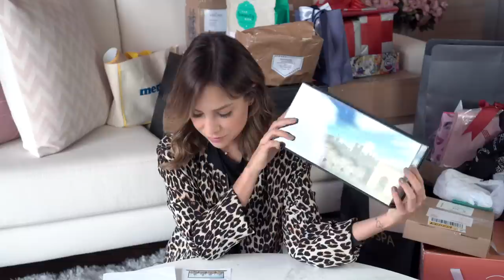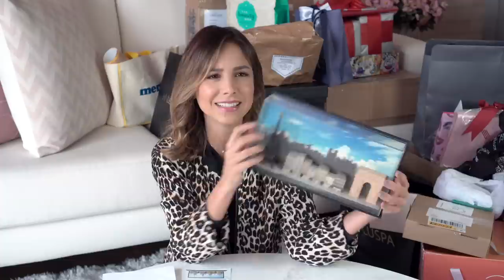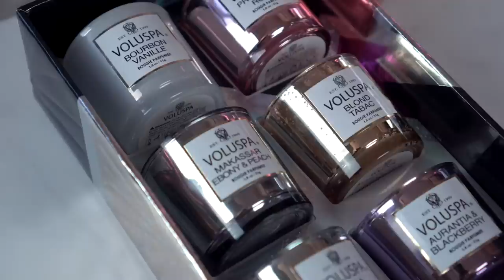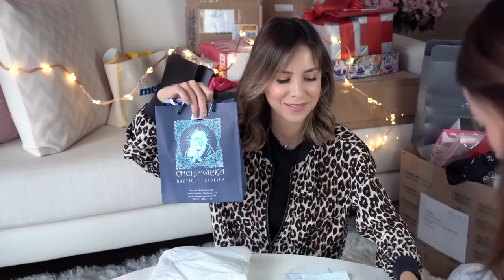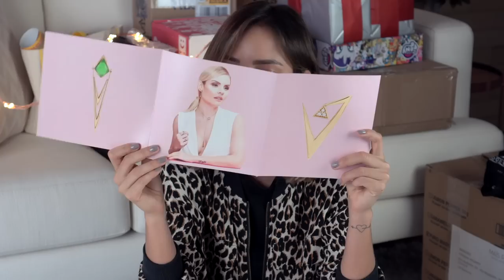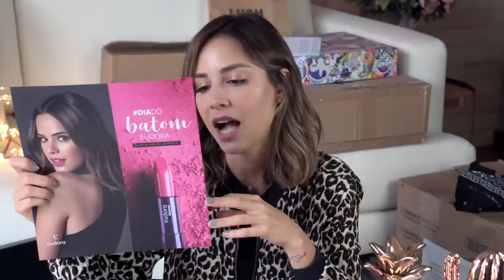RECEBIDOS Setembro | Parte 2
🎥 Equipamento do canal:
Câmera: Sony a6500
Lente: Sony 10-18mm f4
Lente: Sony 35mm 1.4
Microfone: Rode Videomicro
Microfone: Rodelink Wireless